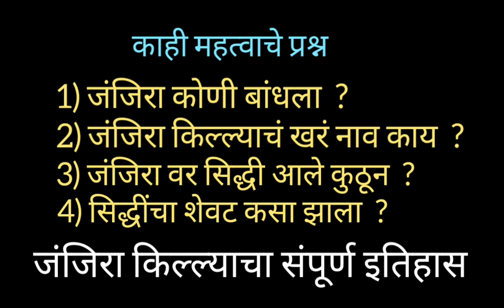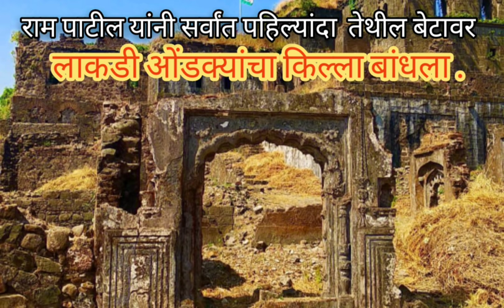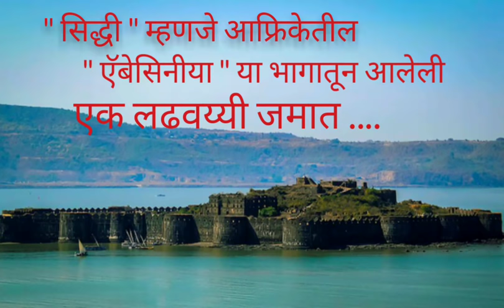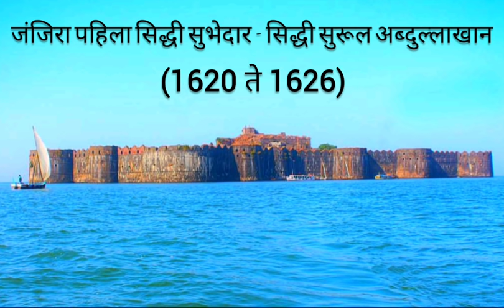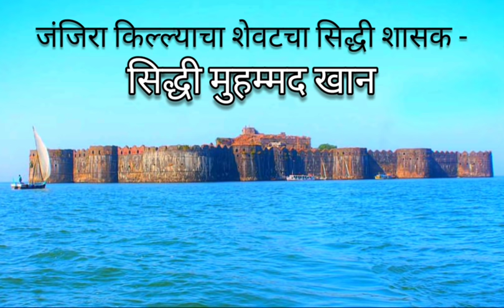जंजिरा - सिद्धींचा शेवट कसा झाला ? जंजिरा किल्याचा संपूर्ण इतिहास Janjira / Sagar Madane Speech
या व्हिडीओ मधील फोटो/images चे श्रेय -

{ Pic Credit - गडवाट }
{Pic credit  -Beingtravelkar }

जंजिरा किल्याचा संपूर्ण इतिहास.